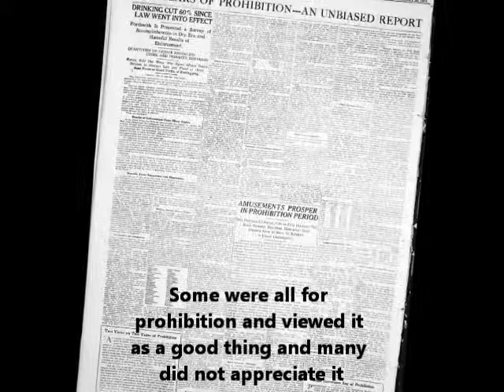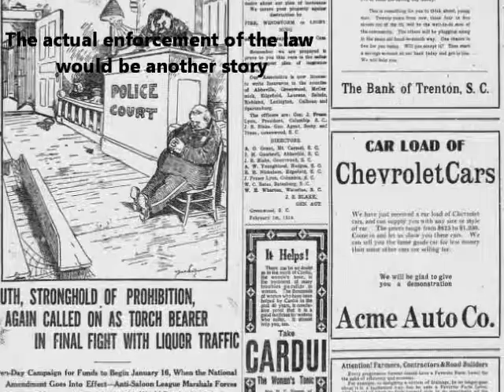The Prohibition Era